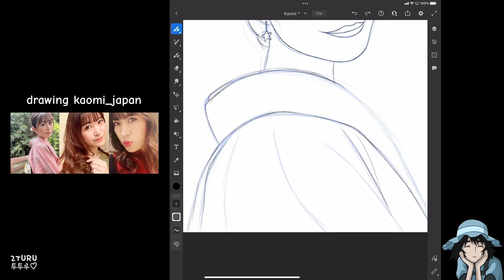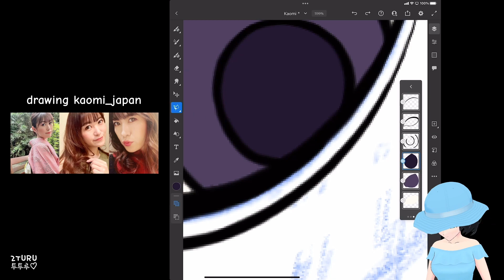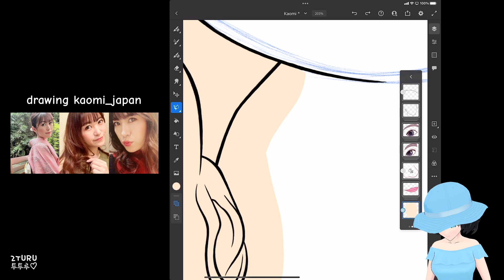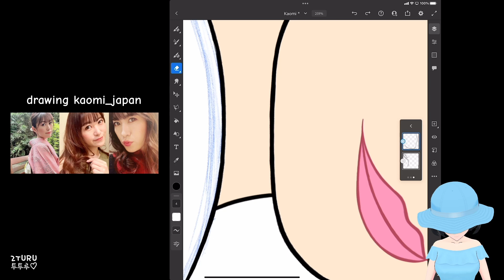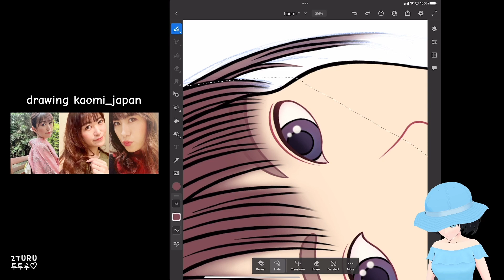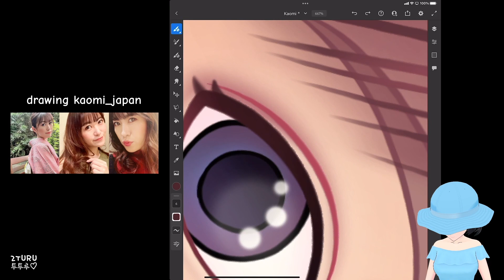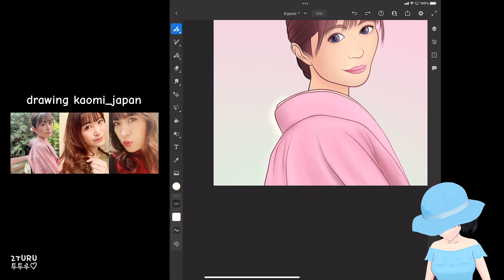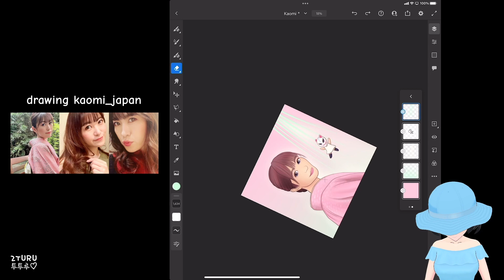Kaomi [Timelapse]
I draw fan art for favorite streamers!